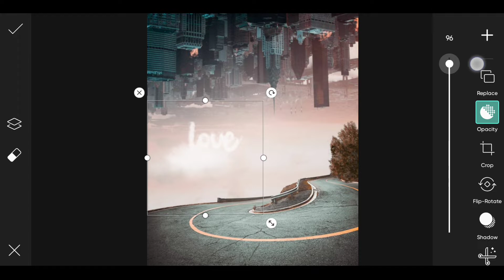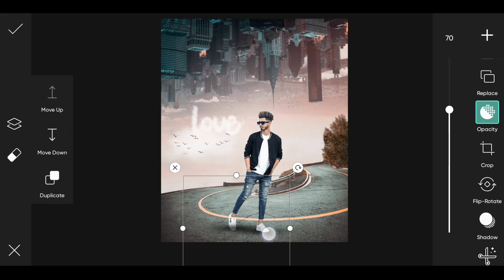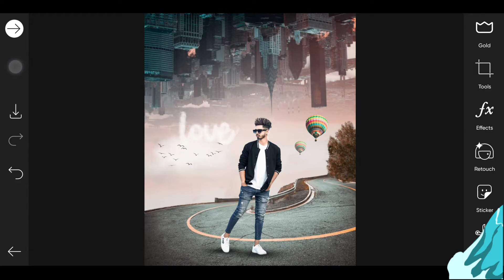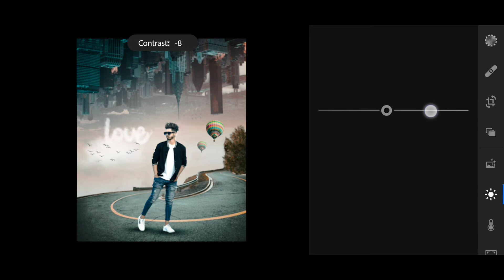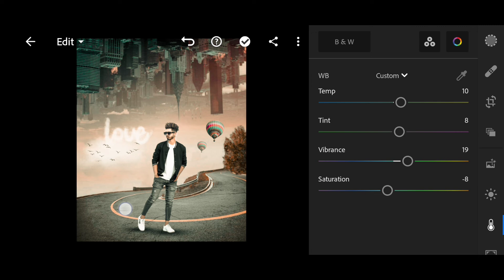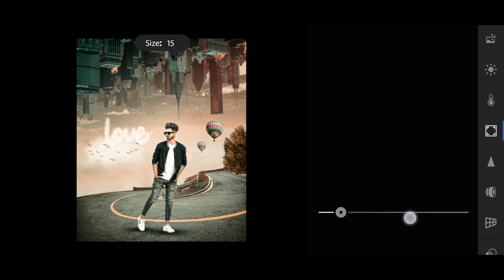Picsart Creative Photo Editing || Picsart Manipulation Photo Editing || PSR EDITING